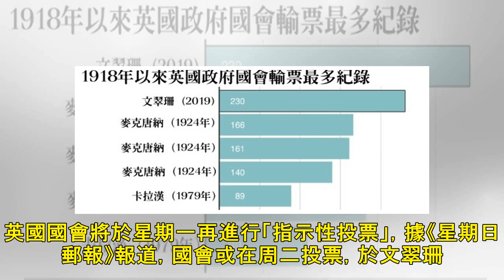據報文翠珊閣員威脅辭職 英國或最快周三宣布提前大選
英國脫歐前景未明，首相文翠珊面臨左右為難局面，幕僚意見分歧，或最快星期三宣布提早大選。英國國會將於星期一再進行「指示性投票」，據《星期日郵報》報道，國會或在周二投票，於文翠珊協議及最多議員支持的替代方...